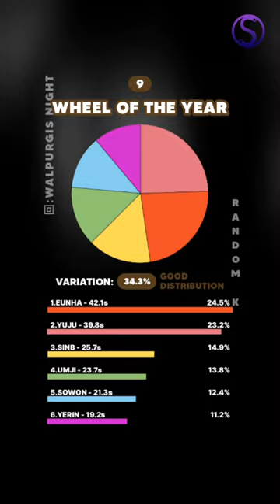WORST to BEST GFRIEND Line Distribution in album 回:Walpurgis Night